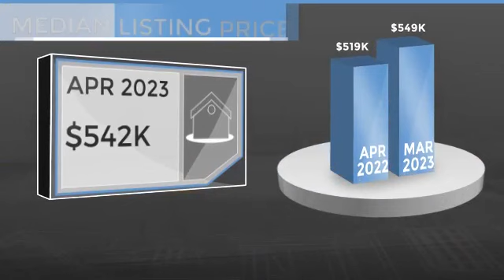May 2023 Market Update | South Lyon MI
🖥 TeamBaileySells.com @BaileyandAssociatesRealEstate